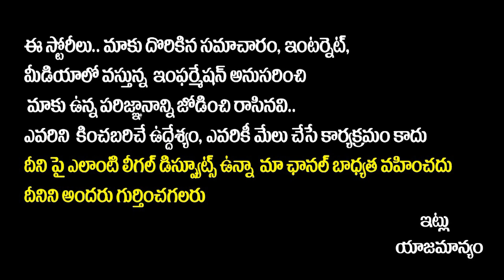Acharya Movie Team Fun Interview By Harish Shankar | Chiranjeevi | Ram Charan | Koratala Siva | RC15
Acharya Movie Team Fun Interview By Harish Shankar | Chiranjeevi | Ram Charan | Koratala Siva | RC15 || SocialPostTv

Hello Friends,